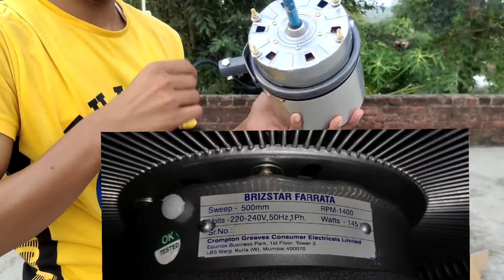Crompton Greaves BRIZSTAR FARRATA Stand fan Unboxing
Most popular Stand fan as compair to other stand fan